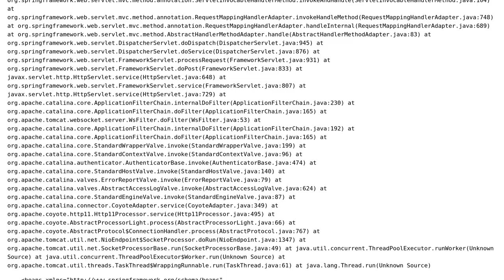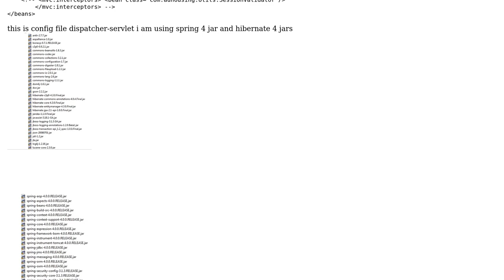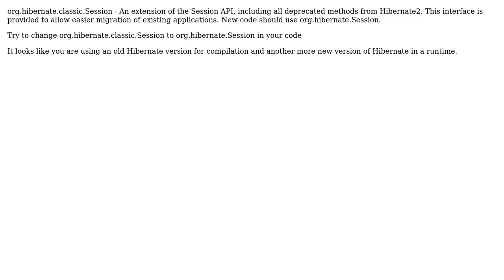org.hibernate.SessionFactory.openSession()Lorg/hibernate/classic/Session;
With thanks & praise to God, and with thanks to the many people who have made this project possible! | Content (except music & images) licensed under CC BY-SA | Music | Images & others | With thanks to user Rakesh user Mike Adamenko and the Stack Exchange Network Trademarks are property of their respective owners. You are responsible for your own actions.